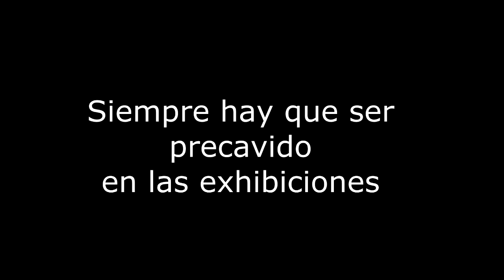Precaución durante las exhibiciones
Siempre hay que tener precaución durante las exhibiciones. A veces olvidamos lo peligroso que es una espada aunque no tenga filo ni punta. He querido poner un par de ejemplos que mi cámara ha grabado en recreaciones. En uno se juega con la espada con demasiada vehemencia y en el otro se tiene la prudencia de ponerle una careta al niño que participa.